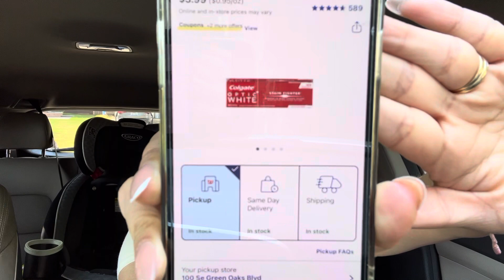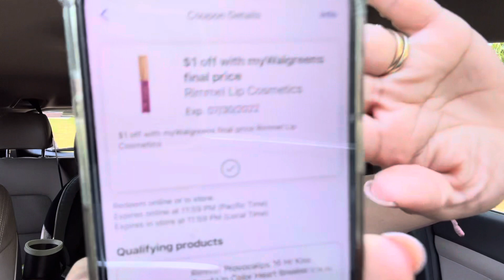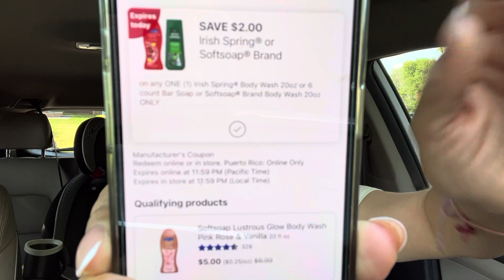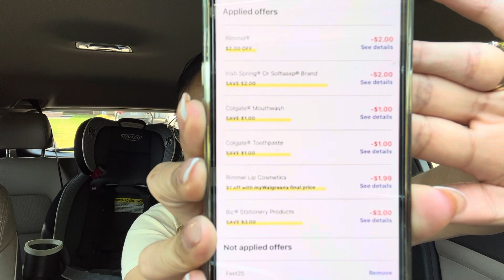🚨 TIENES 4¢ CENTAVOS CORRE SOLO CUPONES **DIGITALES** 7/16💰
ahorremoscongaby/

💞CANAL DE 💅🏻

💞TOPCASHBACK

💞Coinout